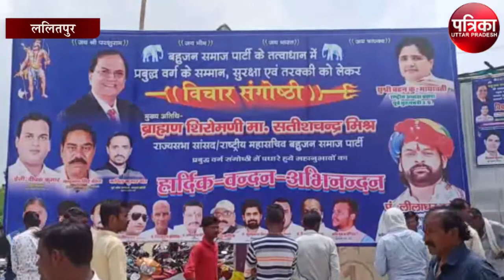ललितपुर में बसपा का हुआ प्रबुद्ध वर्ग सम्मेलन